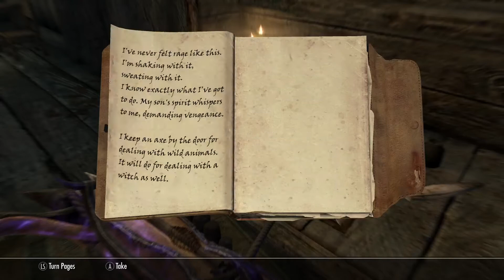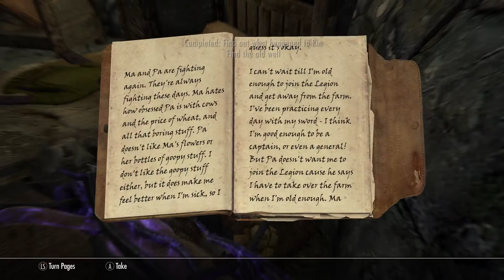More Skyrim Anniversary Edition Randomness